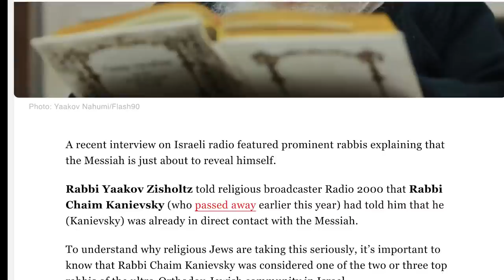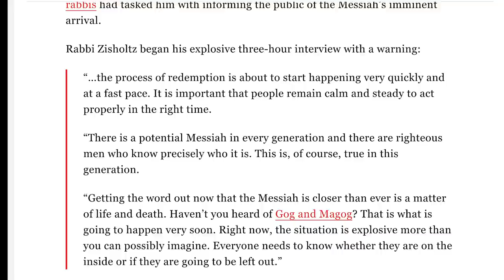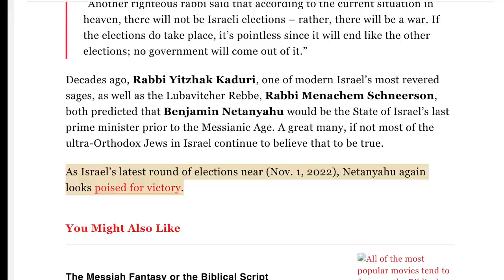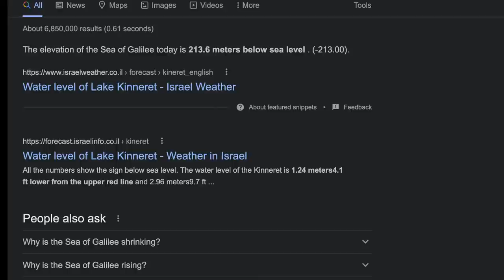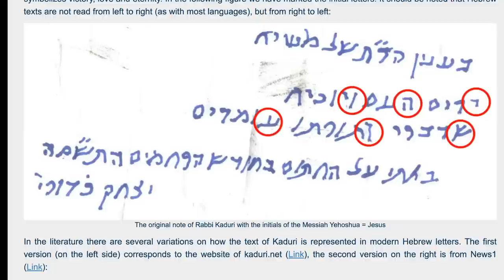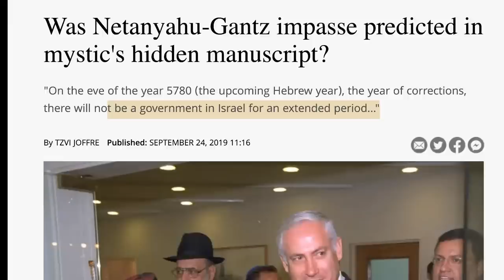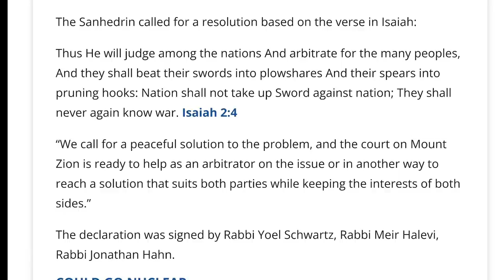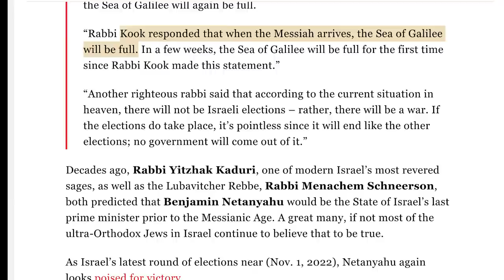RABBI Claims He MET MESSIAH! ARRIVAL IMMINENT!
RAPTURE T-SHIRTS, HOODIES, MUGS & MORE